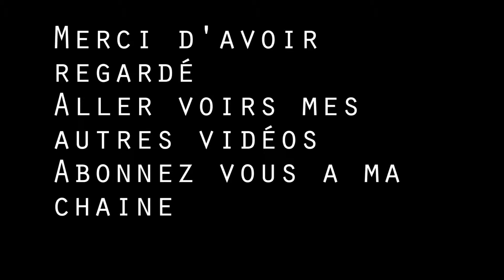Semaine du 2 juin 2014